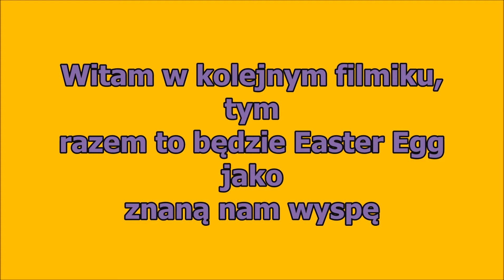Sacred - Wczasowa wyspa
Filmik prezentuje wczasową wyspę z Sacreda jako Maj-ork-A, myślę że filmik wam się spodoba. Kto wie może ktoś z was będzie chciał na Majorkę pojechać w wakacje ;-D